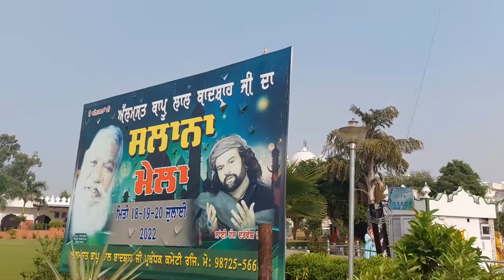Almast Data Lal Badshah Ji in nakodar